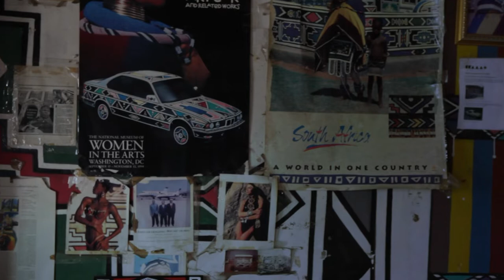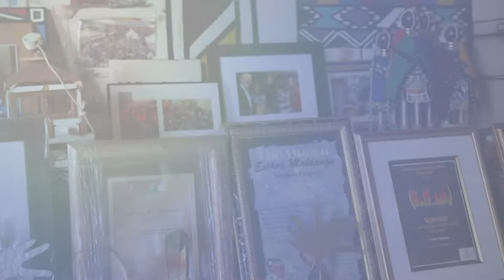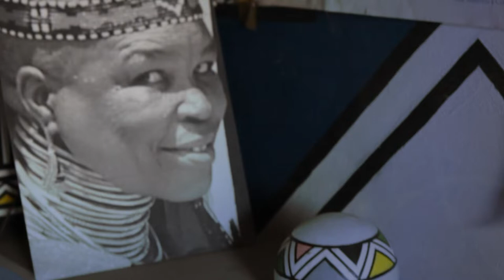Uncovering the Colorful Legacy of Esther Mahlangu: Becoming The Iconic Painter Part 2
This is one of a kind an episode. EP2 part 2 of S'Khethu Leso No Dr. Esther Mahlangu we get a lesson on a traditional wedding ring, she takes us through how she was head hunted by a French digital agency, to working with global brands like BMW, John Legend and Rolls Roys.

It is a honor to have Dr. Gogo on this episode.